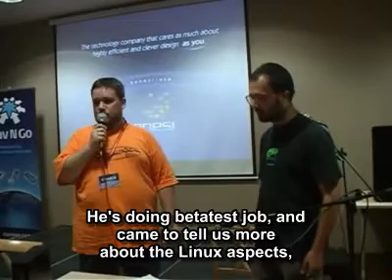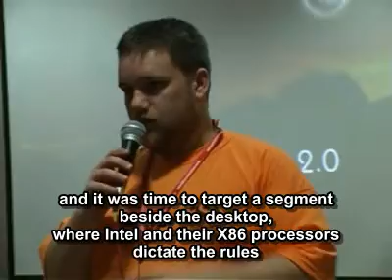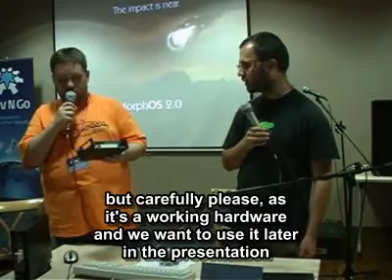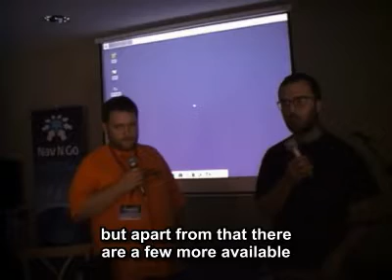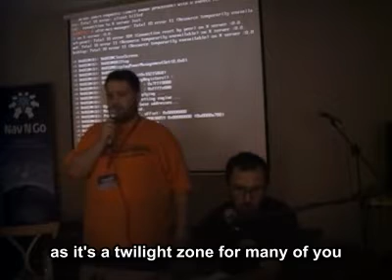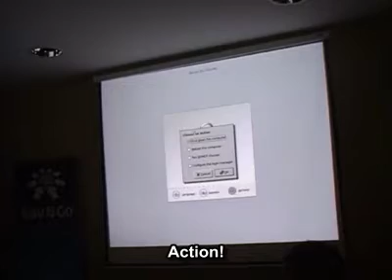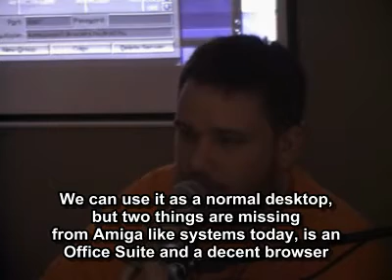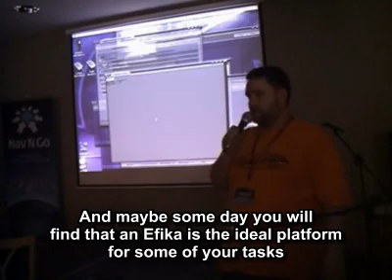EFIKA Presentation at SceneCON 2007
EFIKA Presentation
Hungarian language, hardcoded english subtitles

Presentation of the EFIKA mainboard by Genesi.
Presenters: Karoly Balogh and Peter Czanik.
2007 Hungary - SceneCON 2k7 demoscene event

SceneCON Event Recording team